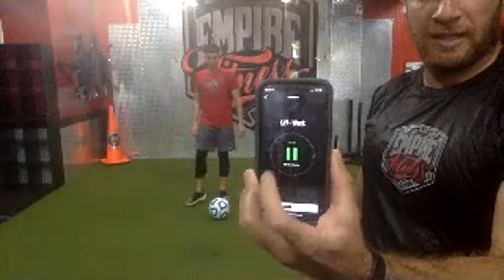NISOAFIT Live Workout #3 - 6.27.20